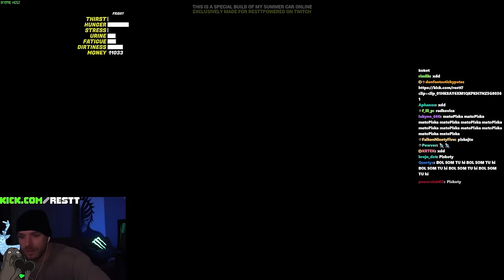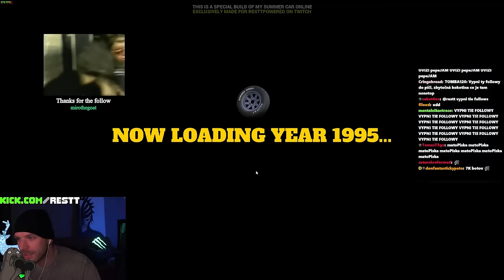restt a maťo - My Summer Car Online #1 │ 3.1.2024